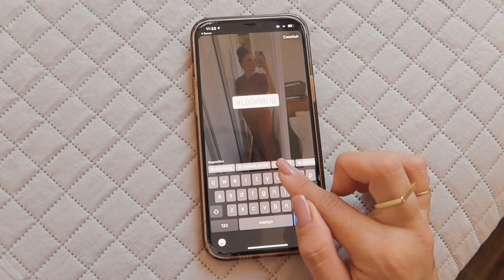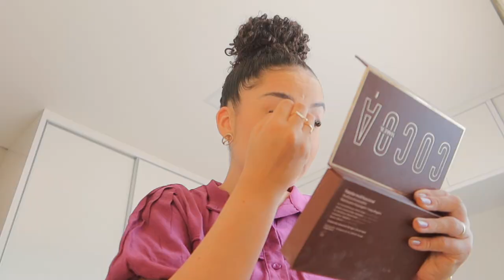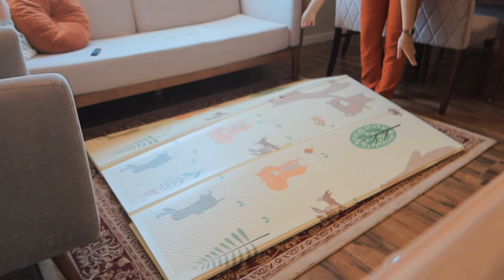Uma quarta-feira comigo: rotina de trabalho e mãe ✨